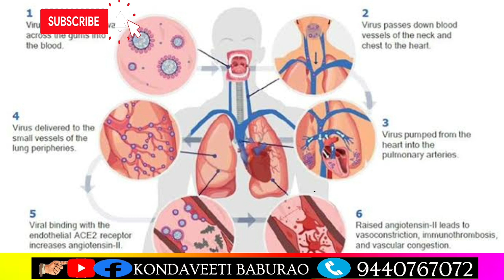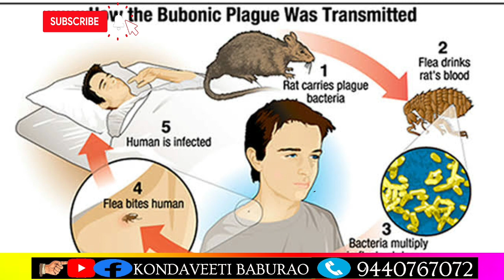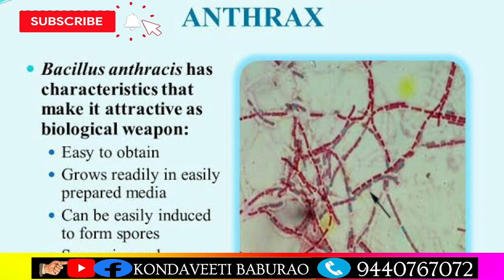Bio War. బయో వార్. ఇక ప్రపంచం అంతా శవాల గుట్టలే. దూకుతున్న ప్రపంచ దేశాలు